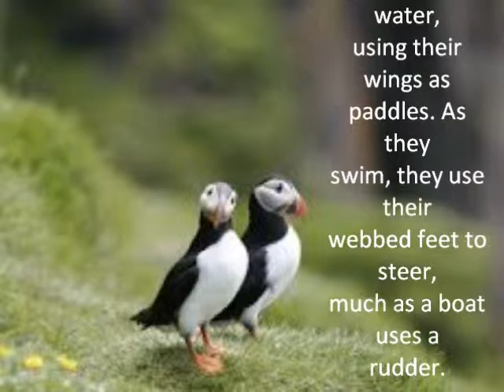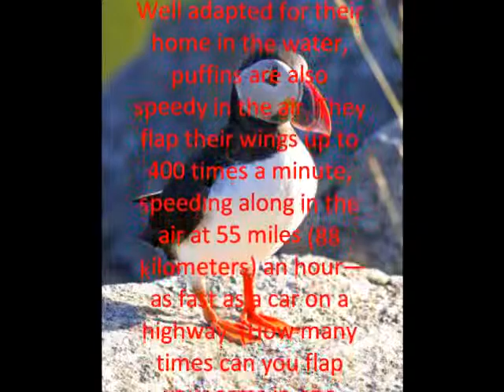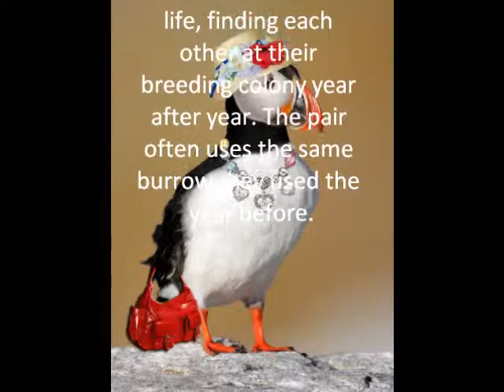Judit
Atlantic Puffins